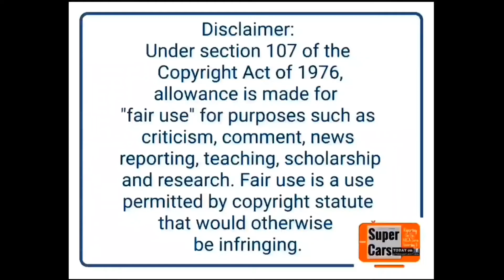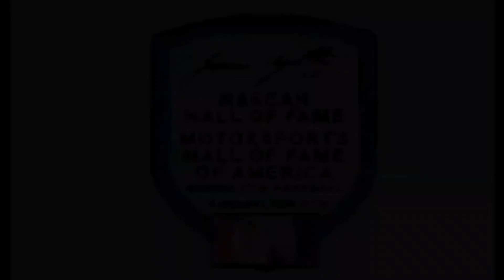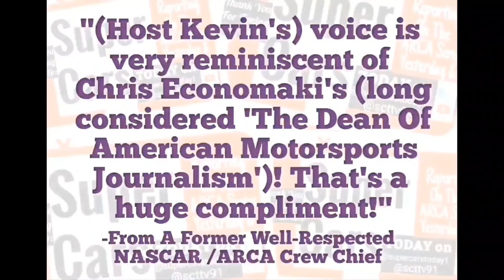James Harvey Hylton Will Celebrate His 88th Heavenly Birthday 8/26. Here's From Our Archives & Pics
Our 100th show!